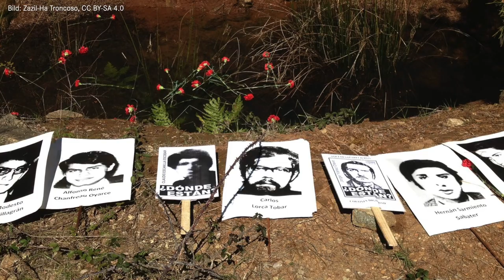75 Jahre CSU sind genug für eine Historische Kommission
Glückwunsch zum 75., liebe CSU. In einem Dreivierteljahrhundert Parteigeschichte ist bei euch echt viel passiert. Genug Übles für eine Historische Kommission, wenn ihr mich fragt.

Bildnachweise:
- CSU-Logo: Christlich-Soziale Union in Bayern e. V. „CSU Logo since 2016“, als gemeinfrei gekennzeichnet, Details auf Wikimedia Commons
- CSU-Parteitag 1987: Bundesarchiv, B 145 Bild-F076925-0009 / Storz / CC-BY-SA 3.0 „Bundesarchiv B 145 Bild-F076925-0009, München, CSU-Parteitag, Dregger“,
- Pinochet: Ministerio de Relaciones Exteriores de Chile / The photo was colored by JanitoalevicThe original file was uploaded by Sfs90 „Augusto Pinochet Ugarte“,
- Luftangriff auf den Präsidentenpalast La Moneda: Biblioteca del Congreso Nacional „Golpe de Estado 1973“,
- Horst Seehofer auf Parteitagsbühne: Michael Lucan, Lizenz: CC-BY-SA 3.0 de „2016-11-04 Horst Seehofer CSU 2515“,